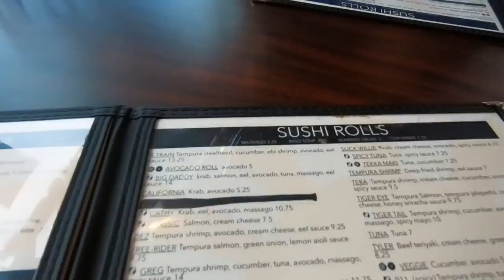West Coast Travels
Driving the West Coast from Olympic National Park, WA to Ecola State Park, OR spending a night in Portland, OR and making it to Crater Lake, OR.